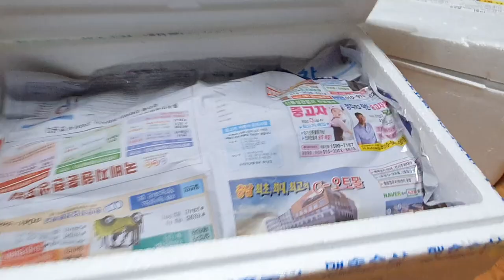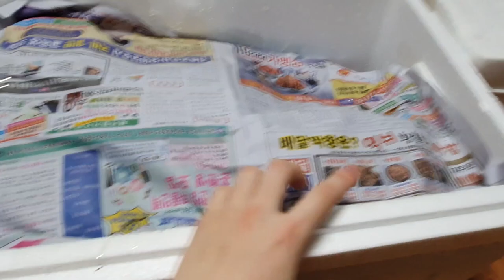알약농장에 새로 입고된 개구리들을 찍어봤습니다! 제가 본 팩맨 중 가장 이쁩니다.. 와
알약농장에 새로 입고된 팩맨들입니다!

분양문의는 카카오톡 rrmlfr14로 연락주시거나 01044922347로 전화 주세요!